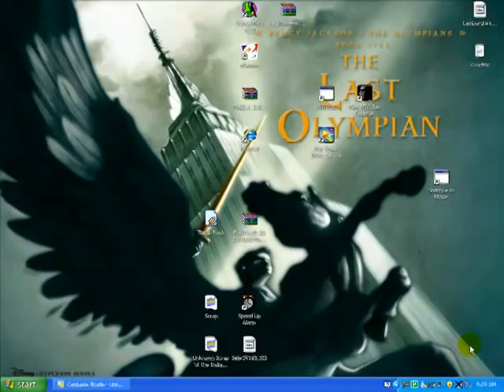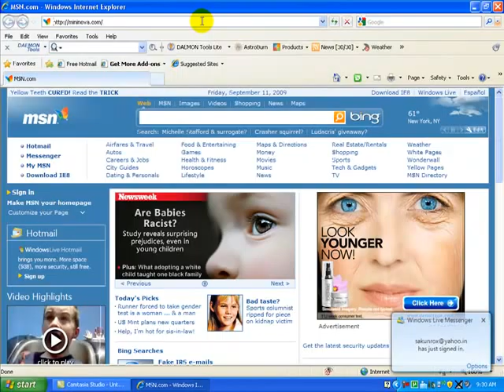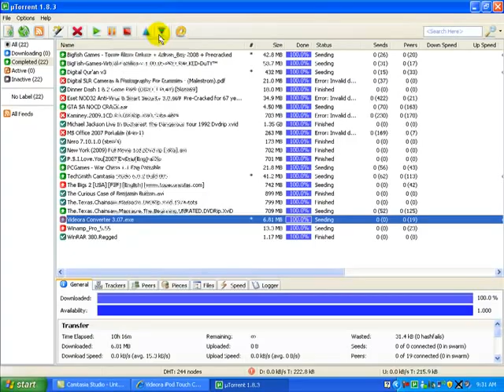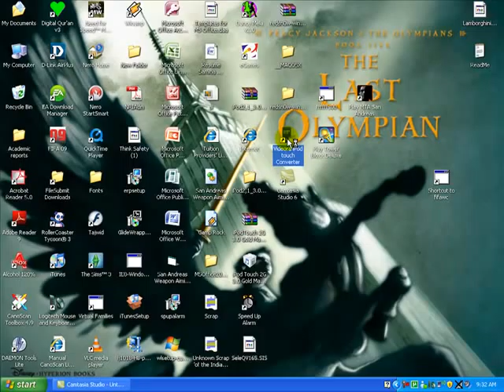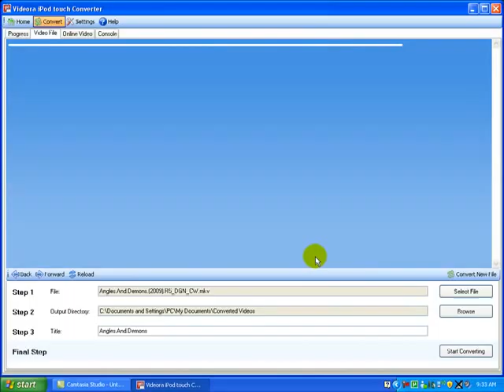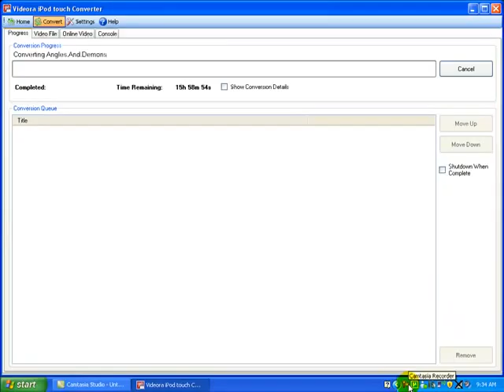How to Convert Movies To Ipod touch Format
Hi Tubers. TheCompManiacs Helps You in any tuts u want!!!